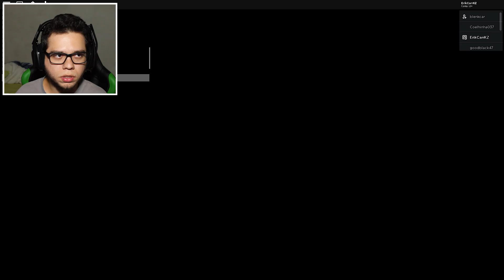Não Acredito Que ACONTECEU ISSO - Piggy Roblox